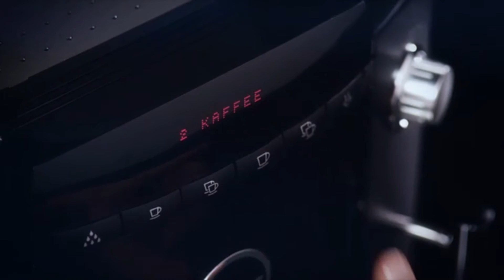Ekspres do kawy Jura Impressa F55 Classic - adamar.pl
Impressa F55 Classic
Ekspres z przyszłością w klasycznym wzornictwie